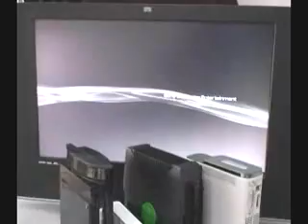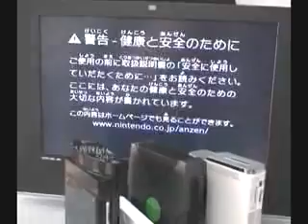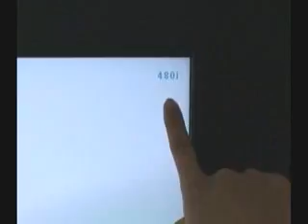XCM Multi Console Component Cable v3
^^ CLICK MORE INFO FOR LINKS TO ONLINE STORES ^^

THIS VIDEO IS FROM THE MANUFACTURER.

Here is a look at XCM's new Multi-Console Component Cable v3. Its the same as v2 just that this time, it includes component cable for the PSP Slim/Lite.